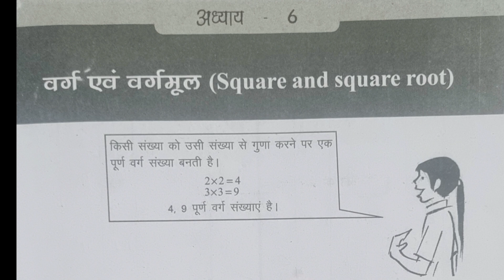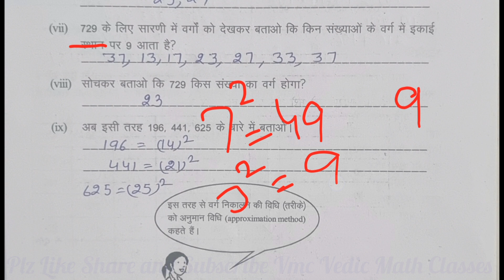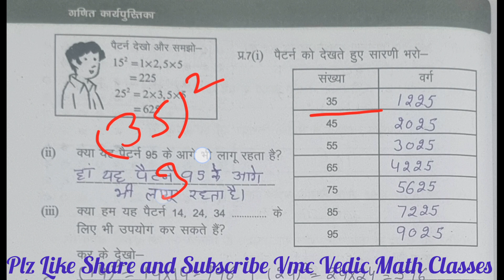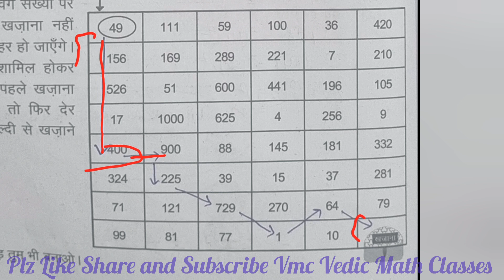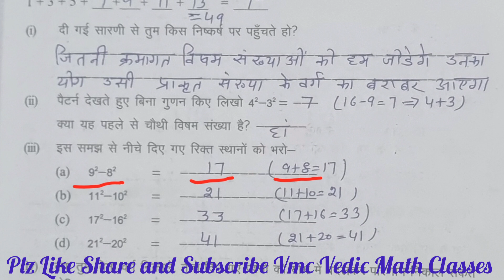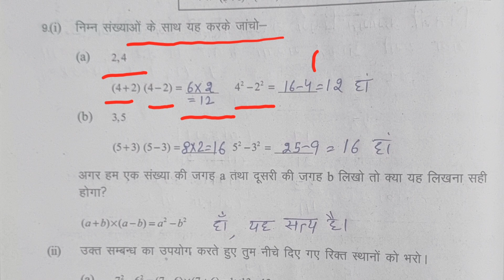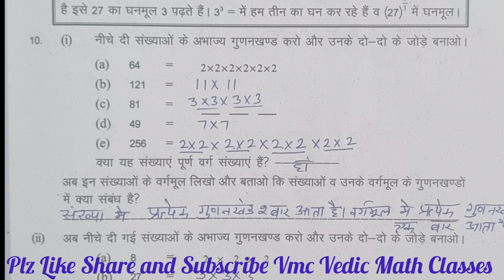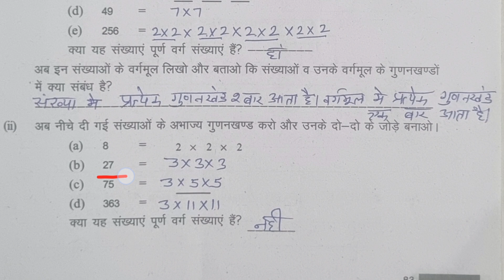कक्षा-8 Math कार्यपुस्तिका पाठ 6 वर्ग और वर्गमूल Class 8th Chapter 6 Workbook गणित अध्याय 6 lesson 6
कक्षा-8 Math कार्यपुस्तिका पाठ 6 वर्ग और वर्गमूल पेज 79 से 83 Class 8th Chapter 6 Workbook गणित पाठ 6 Part-2 अध्याय 6 lesson 6 Varg Aur Vargmul page 79 se 83 tak ka Solution
Solution-of-workbook
Class-8th
lesson-5
Varg-Aur-Vargmul
पाठ-5
# वर्ग-और-वर्गमूल
shiksha sakha art
study with mahinderpal
anju sharma
Maths with Mohinder Pal
कार्यपुस्तिका-का-हल
chepter-6
मौलिक शिक्षा विभाग हरियाणा
अभ्यासकार्यपत्रक